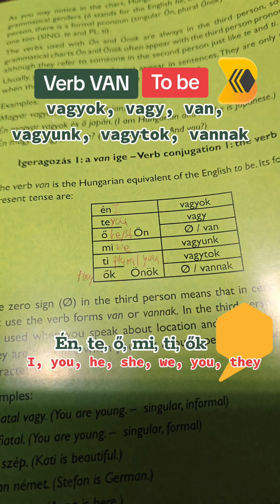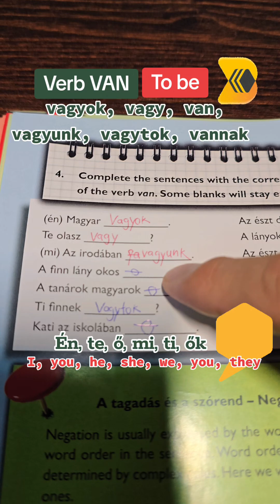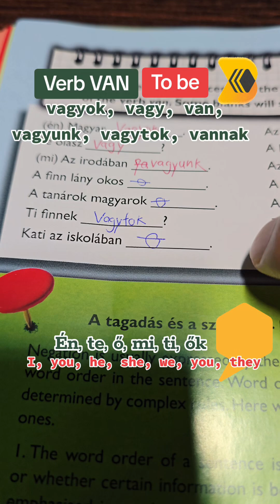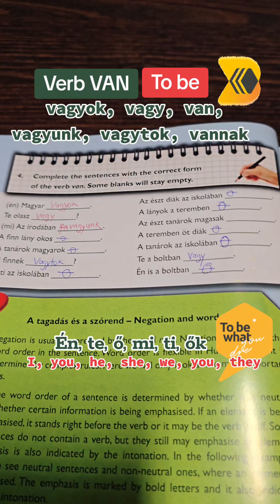van vagyok vagy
🫅 MRLA Ep.383 | 🇭🇺🇱🇦 van  Dictionary  ພາສາ ຮົງກາຣີ magyar hungarian